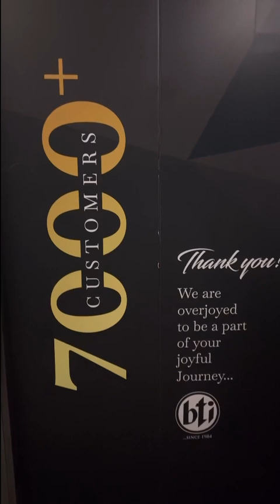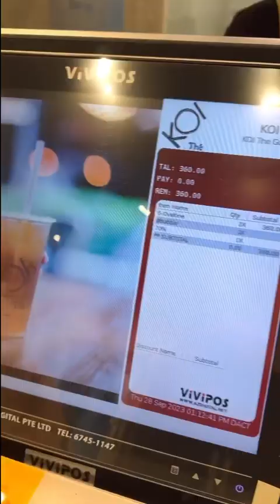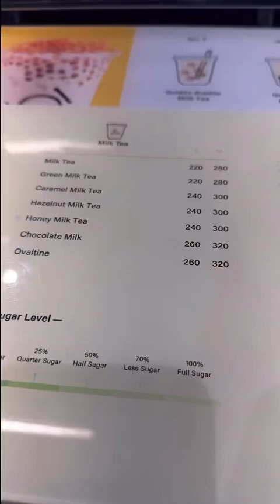৪০০ টাকার চা 😱 || Vlog-393 || DR.ILMA’S VLOG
My father is planning to gift a flat to Awaisha. And we are searching in uttara. We loved a project of BTI named Valencia ar uttara sector 10 . But the flat is about 1400 sq feet and we are already staying in a bigger flat. So couldn’t agree to buy this. It was a long meeting and we were hingry. At first we stopped at Koi teh, which is a tea cafe basically. You will find variety of tea here which are pretty expensive.